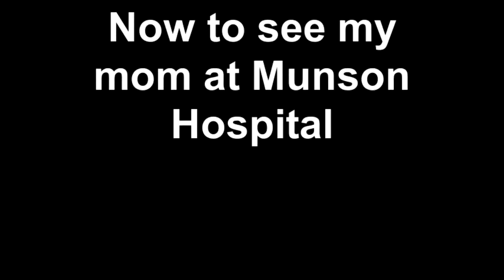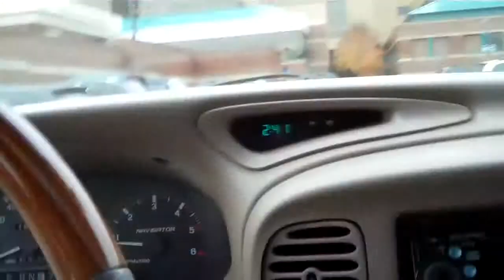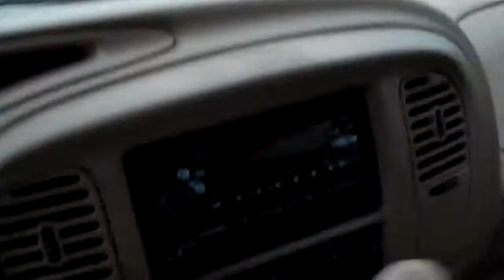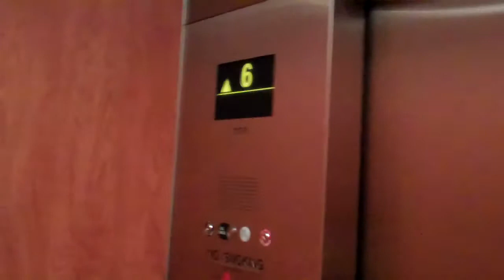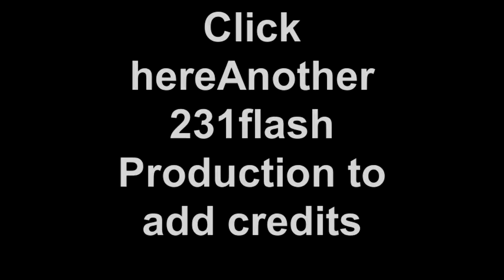Now to see my mom at Munson Hospital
My mom is in ICU at Munson Hospital in Traverse City, Michigan after having a seizure and now a brain infection.